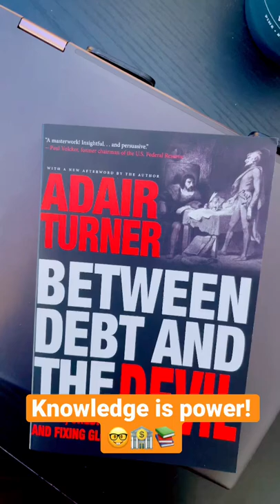Book “Between debt and the devil”- Adair Turner- Finance